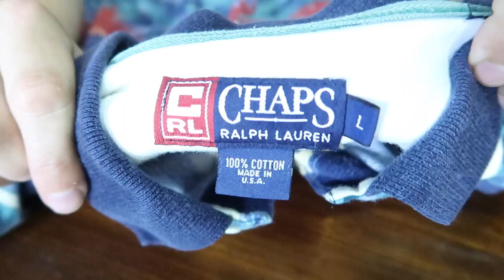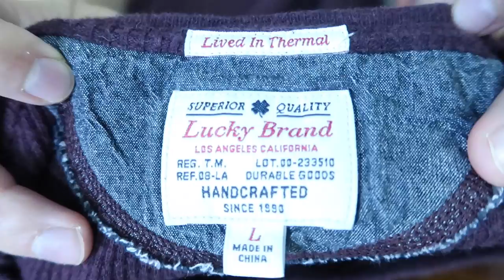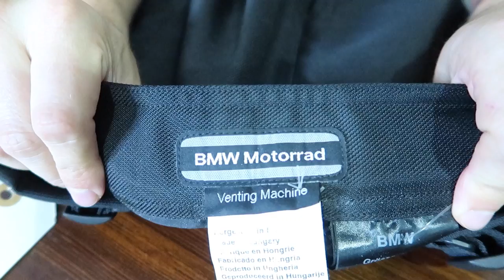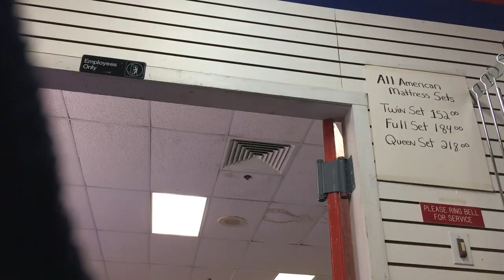Thrift Store Haul 2017 - Vintage & New With Tags! $870+ in Profit on Ebay! | RALLI ROOTS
Another thrift haul video for you guys! lots of really great stuff in this one. BMW, TOMMY, RALPH LAUREN and more! Work with us!